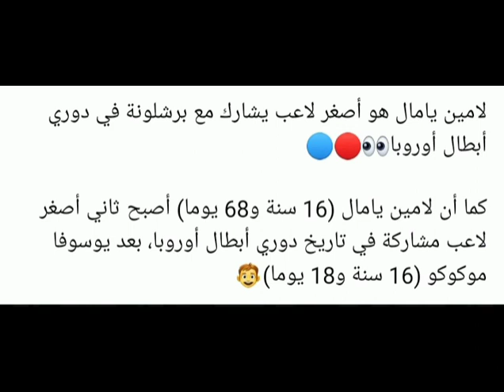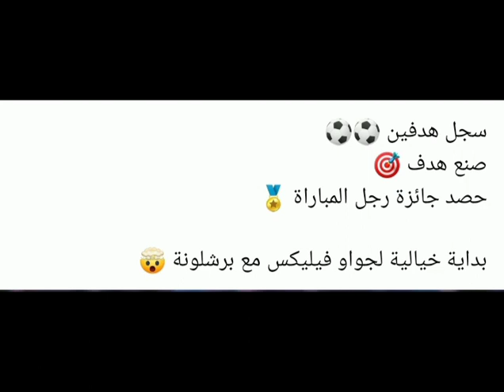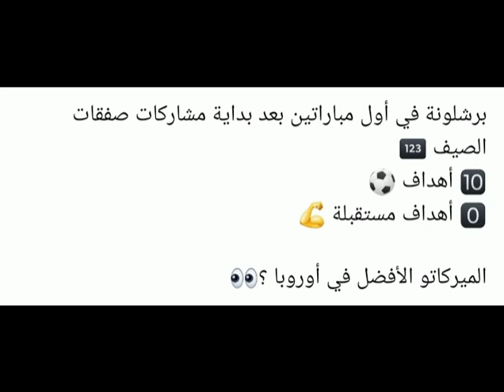برشلونة انتويرب 5-0 وبأداء مقنع يكتسح انتويرب بخماسية نظيفة في دوري الأبطال